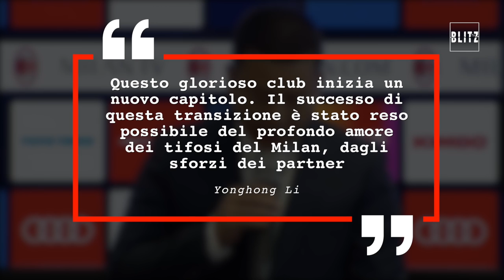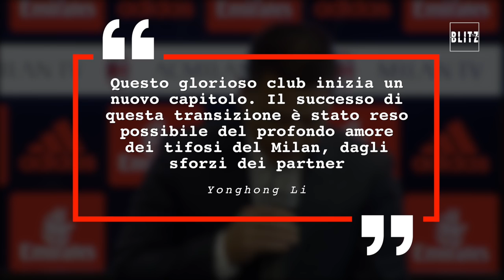"For-za Milan", il saluto in italiano del nuovo presidente Li Yonghong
Il nuovo proprietario e presidente rossonero, il cinese Li Yonghong, fa il suo ingresso a Casa Milan e incontra la stampa: "Per questo glorioso club inizia un nuovo capitolo".